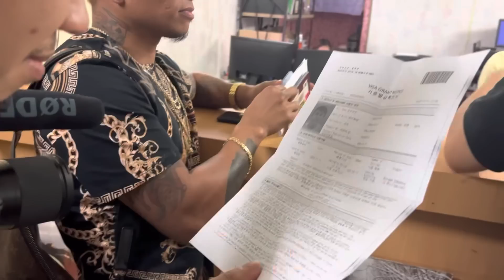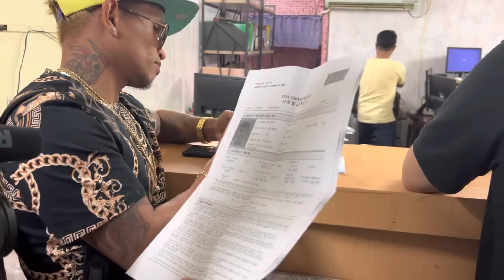Everything done QUADRO ALAS LANG MALAKAS BERR CASIMERO VS AKAHO SEE YOU December to remember 🤑￼￼